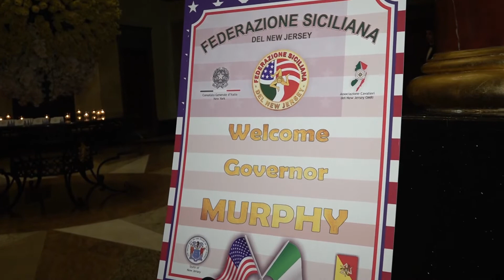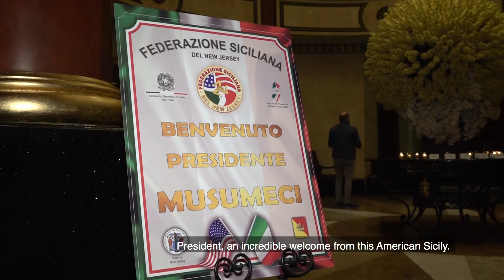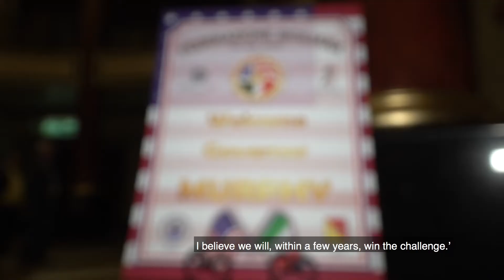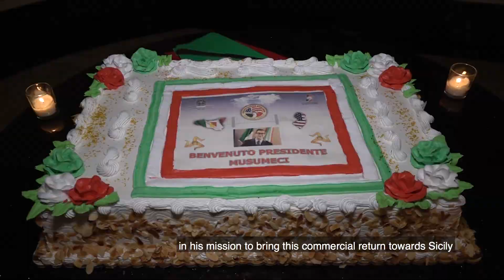New Jersey's Sicilian Community Welcomes its President Nello Musumeci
The visit of Nello Musumeci, President of the region of Sicily is a cause of celebration for New Jersey's Sicilian community. It's the occasion to reactive the measures that have in the past kept alive the ties between Sicilian communities and their region of origin.